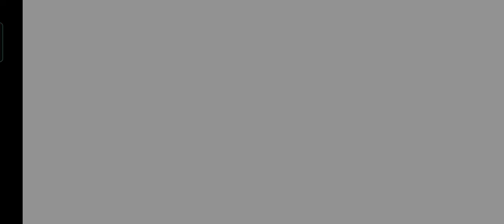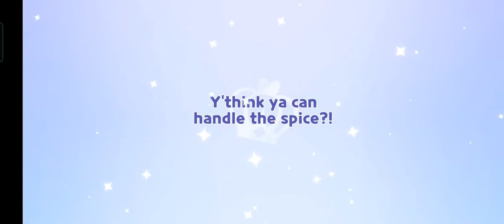THERE IS NO WAY IN HELL I JUST GOY THEM 😭😭💖✨